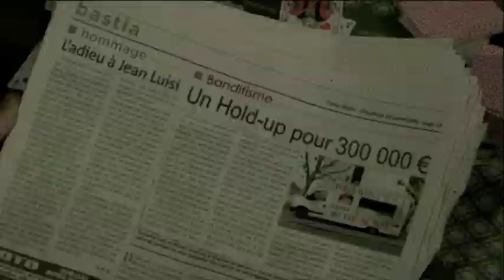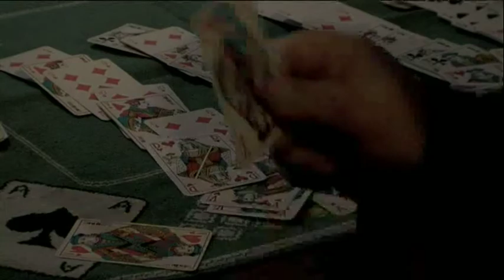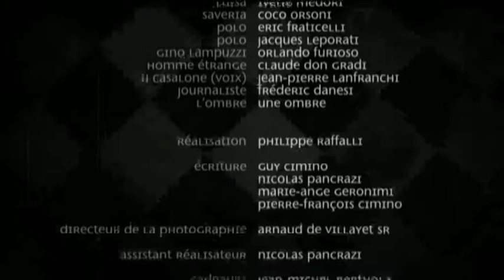02 CASALONE perUnPugnuDiBaiocche 1de2